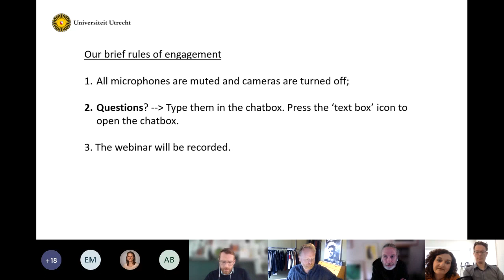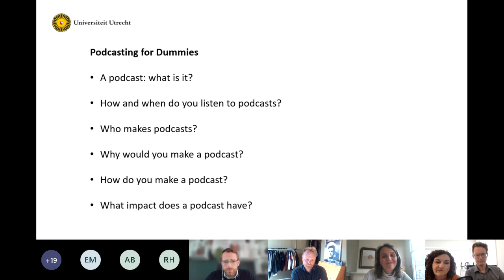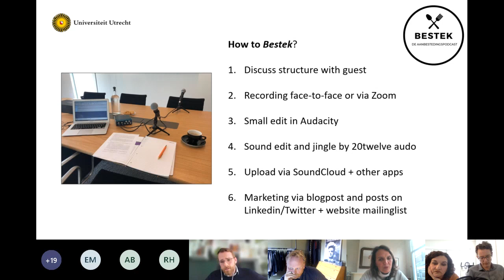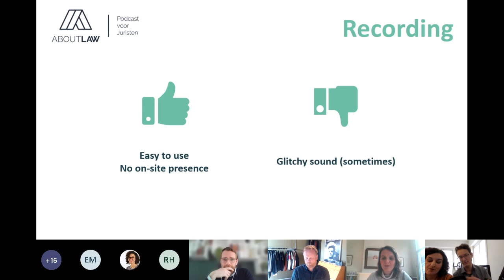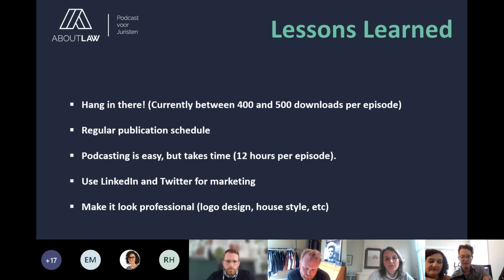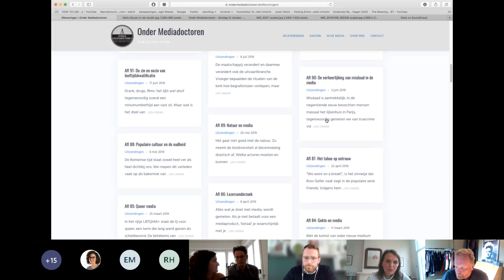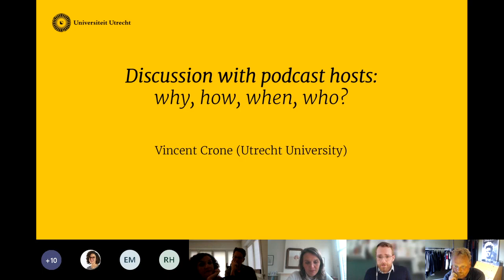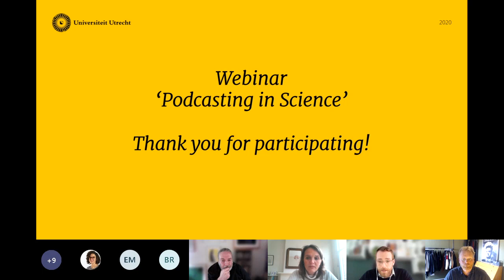Utrecht University webinar on podcasting in science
Interested in podcasting as an academic? The recording of the webinar ‘Podcasting in Science’, which was held on 14 April 2020, with the experiences of four podcast hosts and producers is now available.

In this webinar, Bob Rietjens & Ghazaleh Dabiran (host and producer of AboutLaw), Vincent Crone (co-host of Onder Mediadoctoren) and Willem Janssen (host of Bestek – de Aanbestedingspodcast) openly discuss their milestones, struggles and practical insights into the world of podcasting. Finally, René Hendrik discusses the possibilities to podcast at Utrecht University (UU). The webinar is moderated and organised by Katharine Fortin and Willem Janssen (both UU). It was supported by the Centre for Regulation and Enforcement in Europe (RENFORCE) and the Legal Skills Academy of the Law Department at Utrecht University.